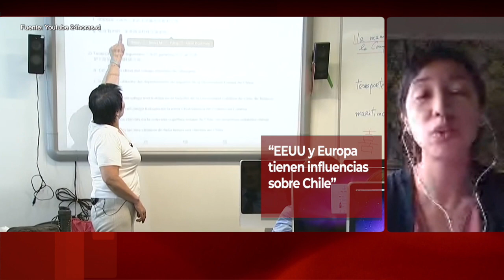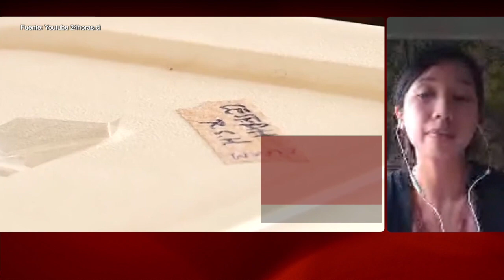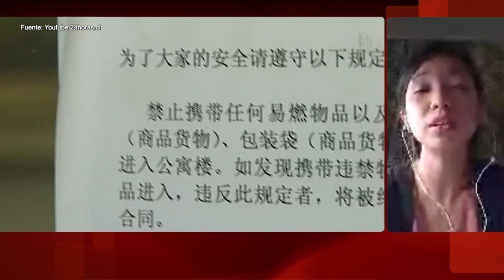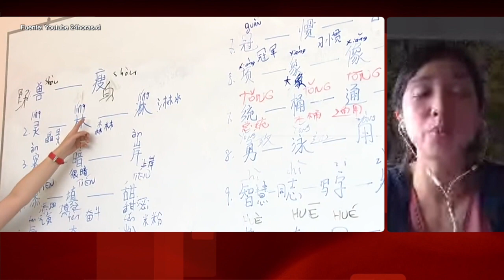Carol Chan y los prejuicios en torno a China en Chile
La académica de la Escuela de Sociología de la Universidad de Humanismo Cristiano, Carol Chan, reflexiona sobre los prejuicios que existen en Chile sobre China y cómo los medios de comunicación los potencian y/o contribuyen en su difusión. Además entrega recomendaciones sobre cómo alejarnos de los estereotipos ligados al gigante asiático.